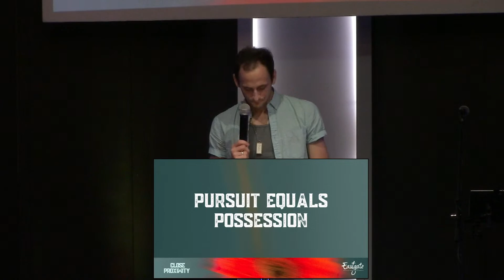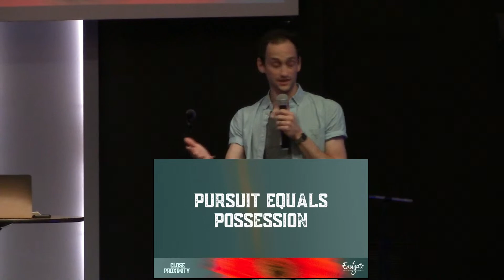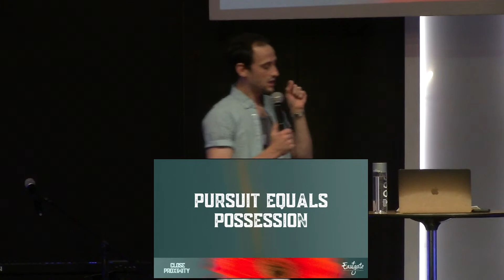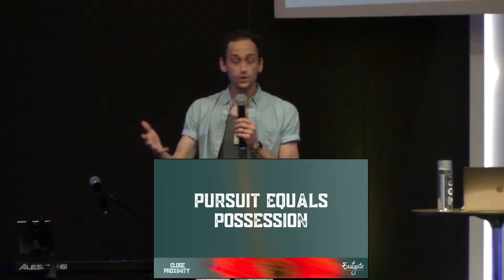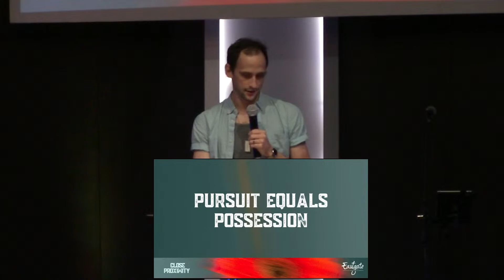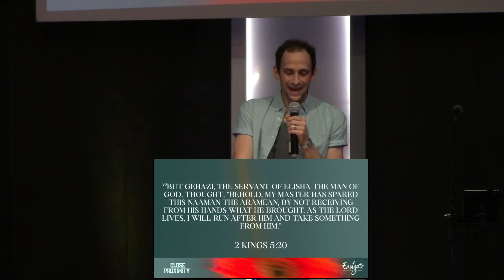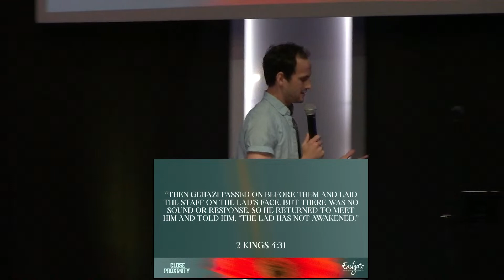Close Proximity | Pastor Jhason Smith | Eastgate Creative Christian Fellowship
Good morning, Eastgate! We are so glad you are HERE.

Eastgate Creative Christian Fellowship is an interdenominational church founded in 2005 and led by Pastors Chris and Laura Smith in Nashville, TN.

If you would like to help support the ministry, please